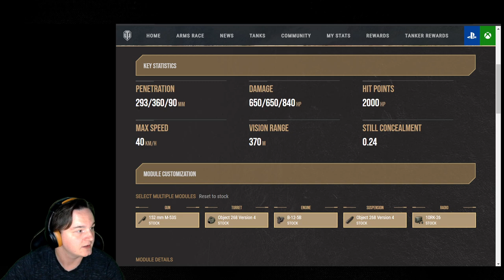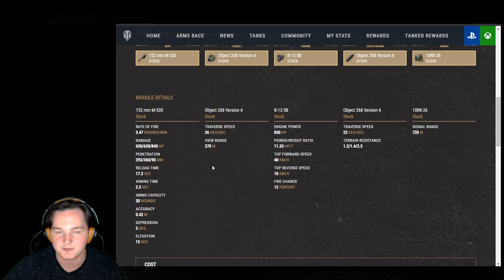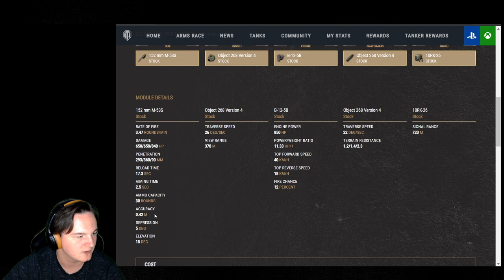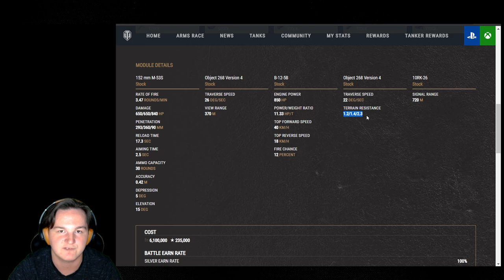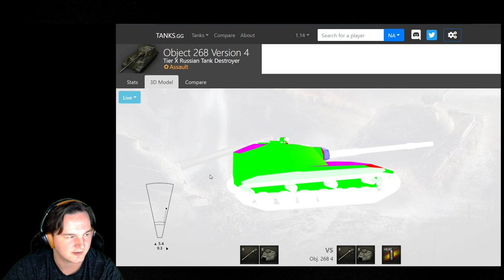Object 268 Version 4 review wot console